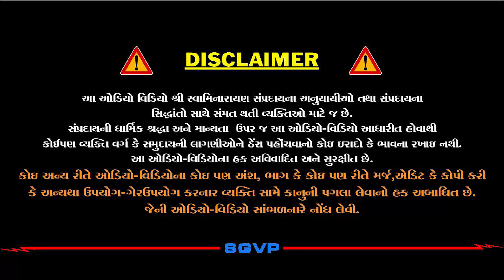ઈર્ષ્યા ટાળવા માટે શું કરવું?? | Irshaa Talva Shu Karvu | Pu. Hariswarupdasji Swami | Daily Satsang